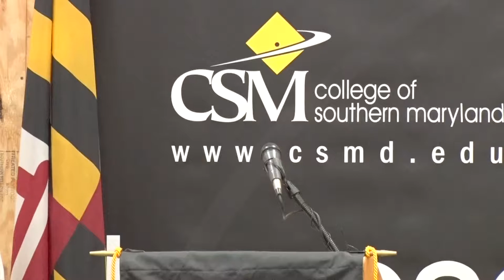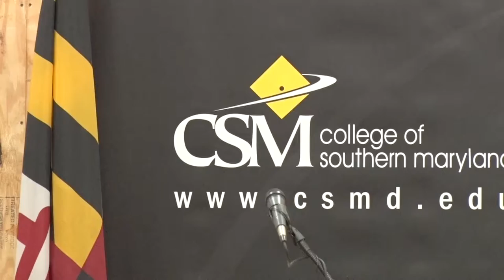Center for Health Sciences Groundbreaking Ceremony